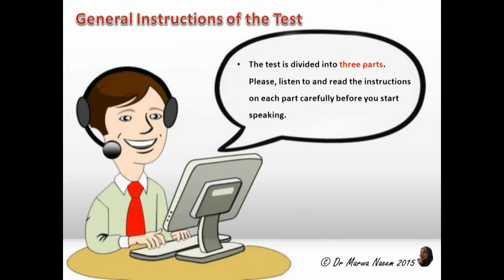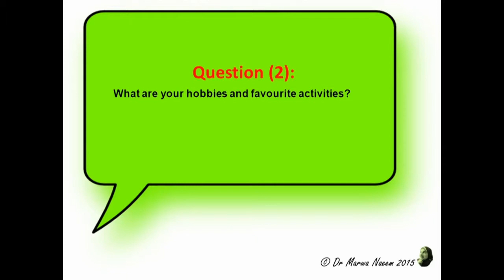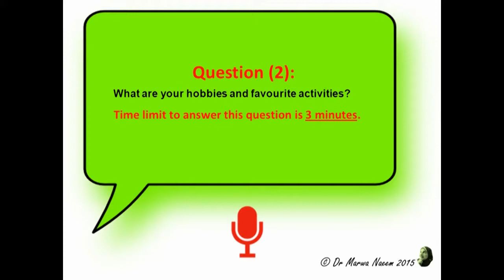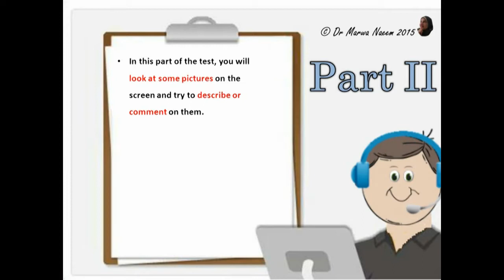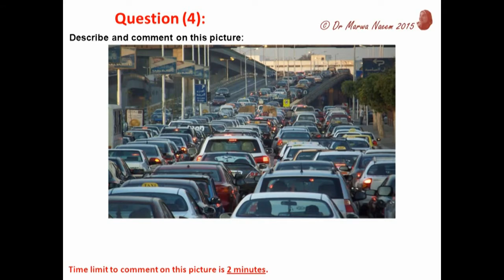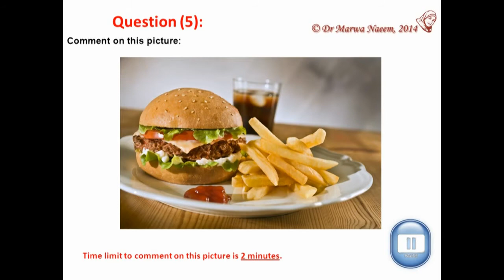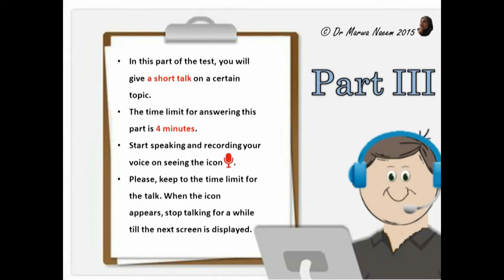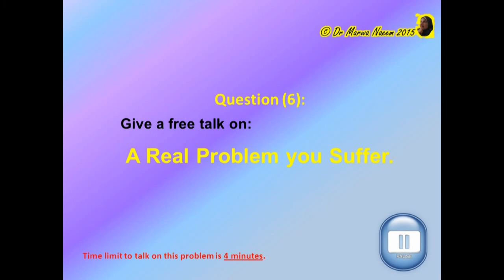English Proficiency Speaking Test